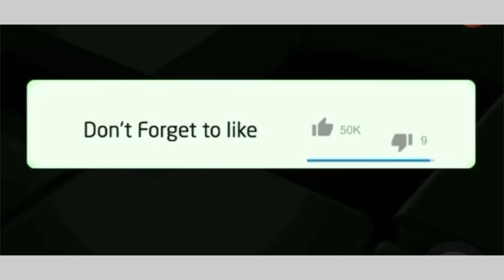Kelly khumalo keeps winning she bags a nomination in the SAMA29 for best female artist 😱😱